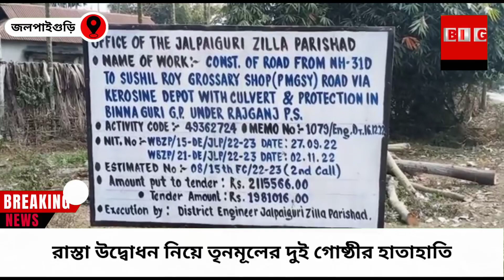NB. রাস্তা উদ্বোধন নিয়ে তৃনমূলের দুই গোষ্ঠীর হাতাহাতি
NB / দিব্যেন্দু সিনহা / জলপাইগুড়ি